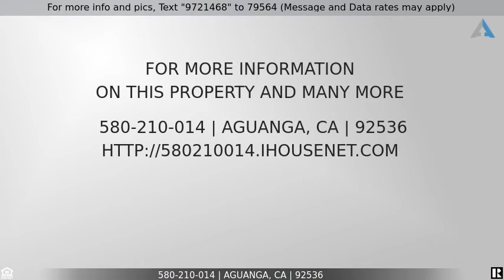Priced at $55,000 - 580-210-014, Aguanga, CA 92536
Lot 725  Beautiful 2.7 Ac Parcel

his 2.70 AC lot is a great property to build on, mostly flat , very nice surroundings off of Rolling Hills Rd . Enjoy tranquility and fresh air and low
property tax. This is a 52, 000 Ac equestrian based gated community, with man made lake, fishing, Private Airstrip, pool, play grounds, BBQ area,
Basket and Volley Ball courts, Security, its gated, roads maintained by association. Occasional snow, 3400 elevation, low property tax. 3 miles
close to Cahuilla Ca...